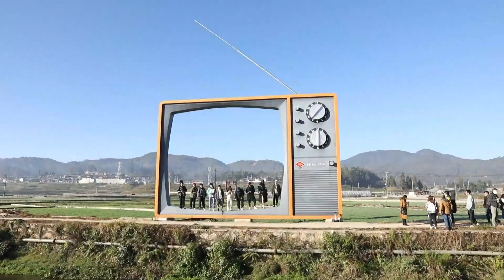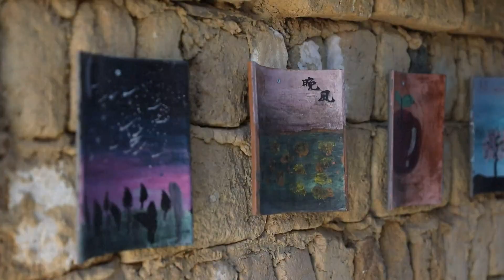จีนใช้ศิลปะพัฒนาการท่องเที่ยวในพื้นที่ชนบท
ตั้งแต่เดือนสิงหาคมปี 2018 เป็นต้นมา มูลนิธิสังคมสงเคราะห์แห่งประเทศจีนได้จัดตั้งกองทุนพิเศษขึ้นมาเพื่อริเริ่มโครงการ “พลิกฟื้นชนบทด้วยศิลปะ” ซึ่งจะช่วยเหลือหมู่บ้านยากจนในการผลิตผลงานศิลปะเพื่อสร้างรายได้และหลุดพ้นจากภาวะยากจน
โครงการดังกล่าวได้เชิญศิลปินมาประจำอยู่ในหมู่บ้าน เพื่อช่วยปรับปรุงหมู่บ้าน และใช้พลังของศิลปะมาเป็นแรงขับเคลื่อนการท่องเที่ยวและการพัฒนาของหมู่บ้าน กระทั่งปัจจุบัน หมู่บ้านในเมืองเป่าซานมณฑลยูนนานได้กลายเป็นคลังสมบัติของงานแกะสลัก ภาพวาดรวมถึงงานศิลปะอื่น ๆ และยังกลายเป็นแหล่งท่องเที่ยวยอดนิยมอีกด้วย หมู่บ้านถูกผลิกโฉมและดึงดูดนักท่องเที่ยวให้มาเยือนเพิ่มขึ้นเรื่อย ๆ สินค้าการเกษตรของท้องถิ่นยังถูกส่งไปจำหน่ายในหลายพื้นที่ทั่วประเทศ ทำให้ชาวบ้านในพื้นที่มีฐานะที่ดียิ่งขึ้น
นอกจากนี้ แพลตฟอร์มอินเทอร์เน็ตยังเป็นส่วนสำคัญที่ทำให้โครงการหมู่บ้านศิลปะประสบความสำเร็จอีกด้วย ซึ่งนอกจากจะระดมทุนผ่านทางอินเทอร์เน็ตเพื่อนำทุนทรัพย์มาสนับสนุนการพัฒนาด้านศิลปะในหมู่บ้านแล้ว ยังทำให้ผู้คนหันมาสนใจหมู่บ้านเหล่านี้มากขึ้น ซึ่งเพิ่มแรงดึงดูดให้มีนักท่องเที่ยวมาเยือนมากขึ้น